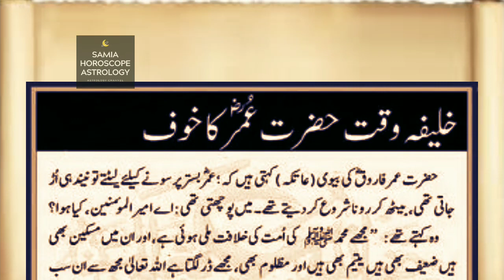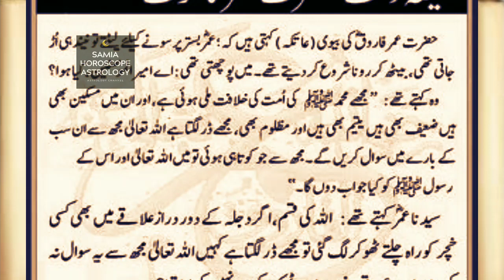Hazrat Umer Story |Urdu story| Hadees Sharif in urdu | Mahnoor Ibrahim Tv